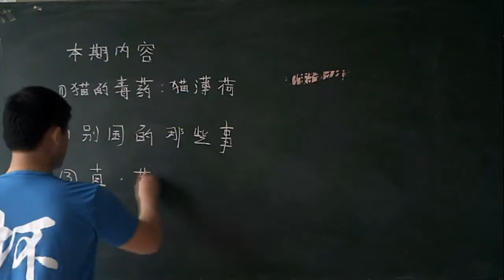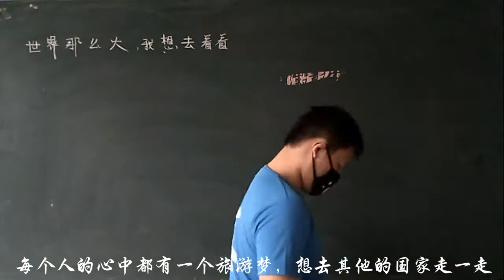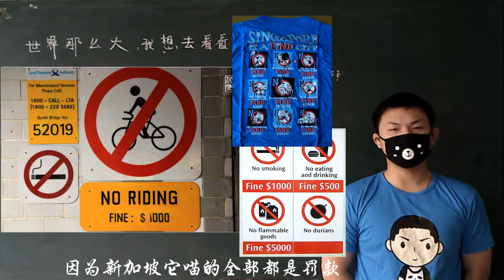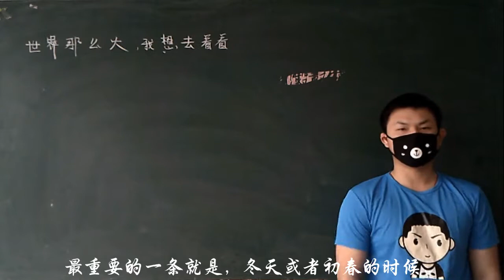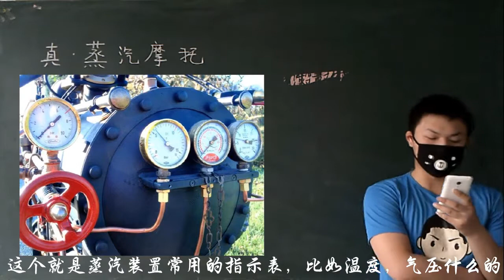【坏学生】第十九期：猫的毒药——猫薄荷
自制 本来想做出高大上的视频
发现还是很逗比！
还是一大波新知识！
(♥◠‿◠)ﾉ